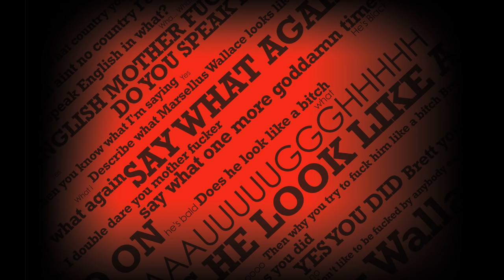Pulp Fiction Soundtrack - You Never Can Tell (1964) - Chuck Berry - (Track 9) - HD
Pulp Fiction Original Soundtrack (Collectors Edition)

I don´t have any rights on this Track. It is taken from the original Soundtrack CD.